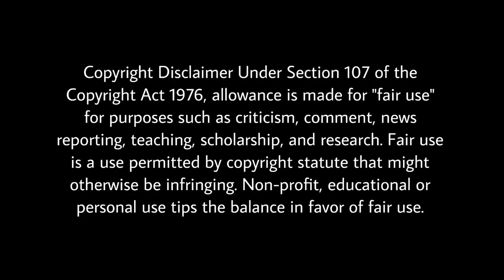Reply to Mufti Tareeq Masood Sahab By Dr Zakir Naik And Engineer Muhammad Ali Mirza